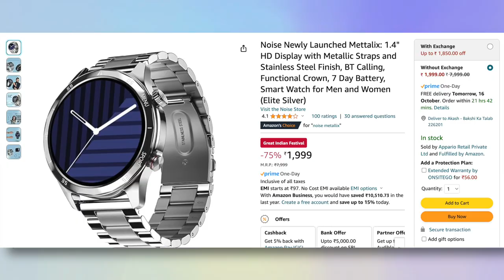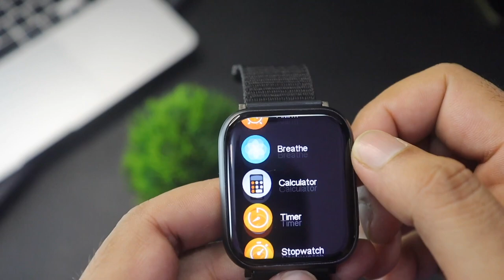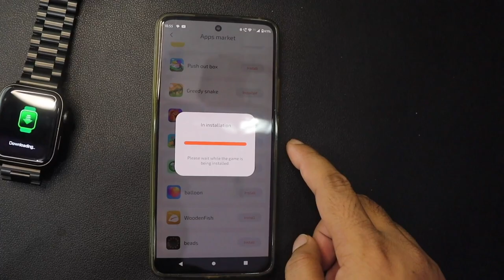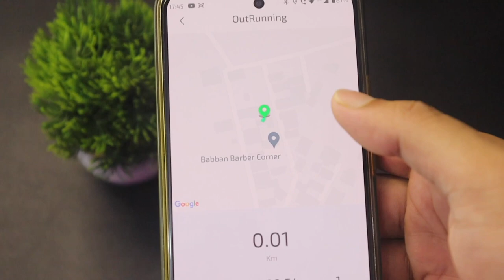Fire-Boltt Vogue Vs Noise Mettalix Comparison| Best Luxury Smartwatch Under 2000/-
22mm watch straps

This is a comparison video of Noise Mettalix and Fire-Boltt Vogue newly launched Bluetooth calling smartwatch with metallic body and strap,

Gears I use:
Primary Camera:-